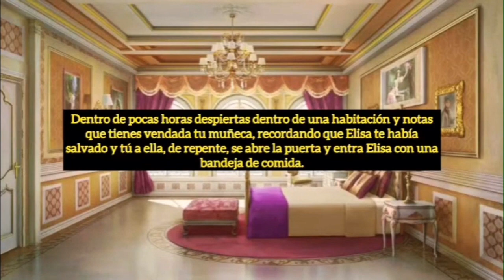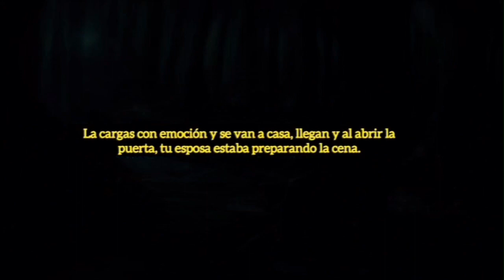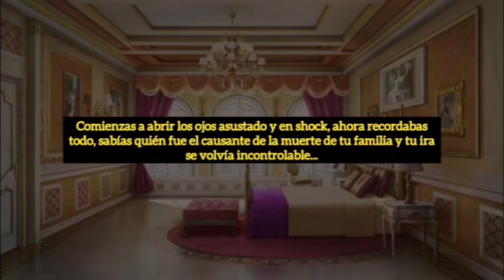🧛🏻‍♀️🐺TE SALVAN LA CHICA LOBO Y LA CHICA VAMPIRA Parte 2🐺🧛🏻‍♀️|| ASMR Roleplay || Por Alondra Taba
_¡¡¡Boujour Chicos!!!_

Espero que estén bien el día de hoy, les dejo video con la segunda parte de esta temática y para relajarlos si están pasándolo muy mal.

_Esta temática es hecha sin fines de lucro, sólo para entretener._

NOTA: Este roleplay es para chicos :p

• _Créditos al autor(a) de las imágenes_ •

Eso sería todo chicos y nos vemos en el próximo vídeo, cuídense, los quiero.

_¡¡¡Au Revoir!!!_